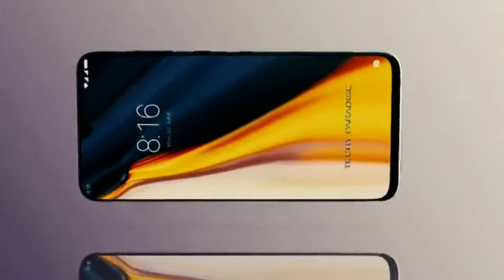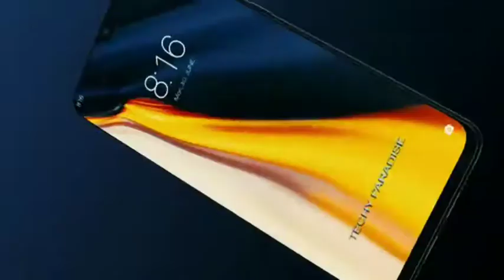Mi CC9 Unboxing and Official look in hindi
Xiaomi Mi CC9 Full specifications :---✓

Xiaomi Mi CC9 smartphone was launched in July 2019. The phone comes with a 6.39-inch display with a resolution of 1080x2340 pixels at a pixel density of 403 pixels per inch (ppi). Xiaomi Mi CC9 is powered by a 2.2GHz octa-core Snapdragon 710 processor. It comes with 6GB of RAM.

The Xiaomi Mi CC9 runs Android Pie and is powered by a 4,030mAh battery. The Xiaomi Mi CC9 supports proprietary fast charging.

As far as the cameras are concerned, the Xiaomi Mi CC9 on the rear packs a 48-megapixel primary camera; a second 8-megapixel camera and a third 2-megapixel camera. It sports a 32-megapixel camera on the front for selfies, with an f/2.0 aperture.

The Xiaomi Mi CC9 runs MIUI 10 based on Android Pie and packs 64GB of inbuilt storage that can be expanded via microSD card (up to 256GB). The Xiaomi Mi CC9 is a dual-SIM smartphone that accepts Nano-SIM and Nano-SIM cards.

Connectivity options on the Xiaomi Mi CC9 include Wi-Fi 802.11 a/b/g/n/ac, GPS, Bluetooth v5.00, NFC, and USB Type-C. Sensors on the phone include accelerometer, ambient light sensor, gyroscope, proximity sensor, and fingerprint sensor. The Xiaomi Mi CC9 supports face unlock.

The Xiaomi Mi CC9 measures 156.80 x 74.50 x 8.67mm (height x width x thickness) and weighs 179.00 grams. It was launched in Blue Planet, Dark Prince, and and White Lover colours.

*General

•Brand              Xiaomi
•Model             Mi CC9
•Colours                 Blue Planet, Dark Prince, and White Lover

*Display

*Hardware

•Processor make            Snapdragon 710
•RAM             6GB
•Dedicated microSD slot           No

*Camera

•Rear camera            48-megapixel + 8-megapixel + 2-megapixel

*Software

•Operating system         Android PieSkinMIUI 10

*Connectivity

•Wi-Fi          Yes
•Wi-Fi standards supported       802.11 a/b/g/n/ac
•GPS           Yes
•Bluetooth          Yes,
•v 5.00NFC       Yes
•USB Type-C          Yes
•Headphones             3.5mm

,,,,,,,,,,,,,,,,,,''; *I* ,,,,,,,,,

,,,,,,,,,,,,,,,*MY*,,,,,,,,,,,,,,,,,

 ,,,,,,,,,,, *LOVE* ,,,,,,,,

,,,,,,,,,,,,, ,*INDIA* ,,,,,,,,,,,,,,

      _-' MY'-._    _.._
'._/| *INDIA*     ''. ;'-

1) mi cc9 unboxing video
2) mi cc9 official video
3) mi cc9 official trailer
4) redmi cc9 specifications
5) Xiaomi redmi cc9 full details
6) mi cc9 unboxing in hindi
7) mi cc9 unboxing concept
8) mi cc9 camera details
9) redmi cc9 official look
10) upcoming smartphones by xiaomi mi
11) Official look of mi cc9 smartphone
12) Official Trailer of Mi cc9 by Pankaj Mishra YouTube channel